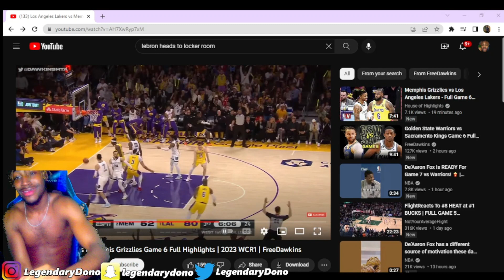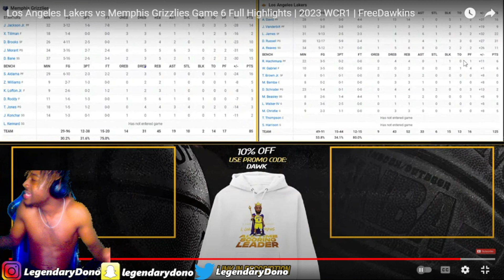NO RESPECT TO LeCARRIED AT ALL! Reacting To #2 GRIZZLIES at #7 LAKERS 2023 NBA Full Game 6 Reaction!